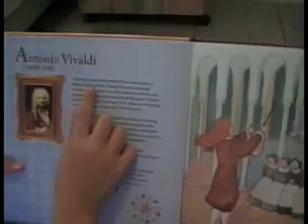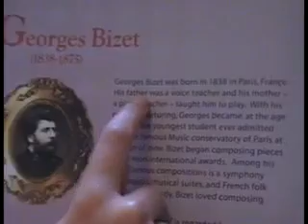An Interactive Book For Children Who Love Music!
This unique Interactive Book can be purchased through the above link.

It describes the lives of twelve well known classical music composers. Each page features a composer with a picture and an interactive story -  which encourages the child to press a button and listen to that composer's music.

The music is performed by leading Philharmonic Orchestras and musicians from around the world.